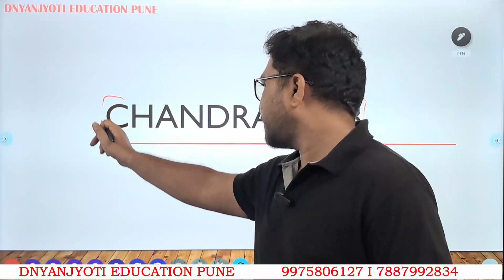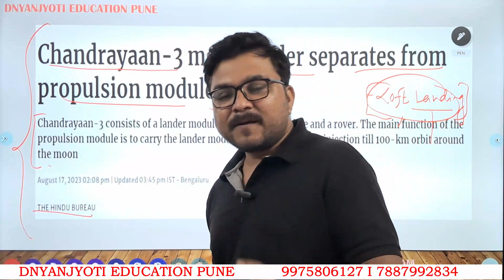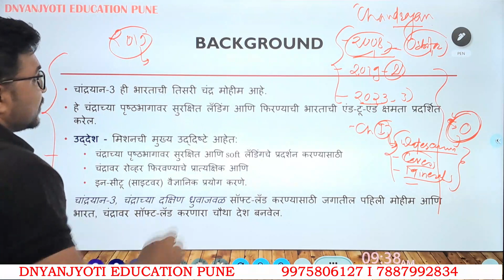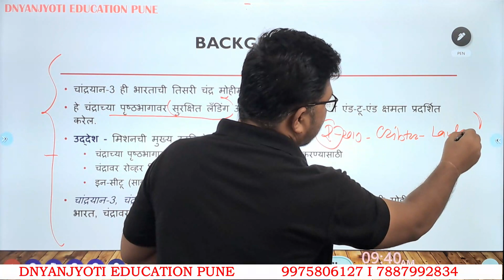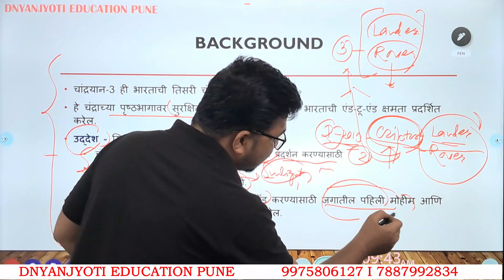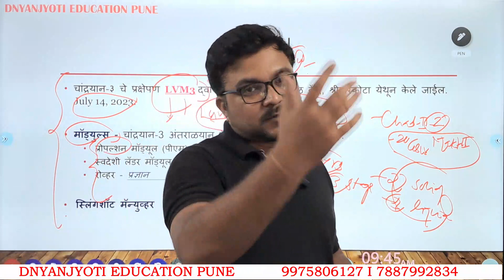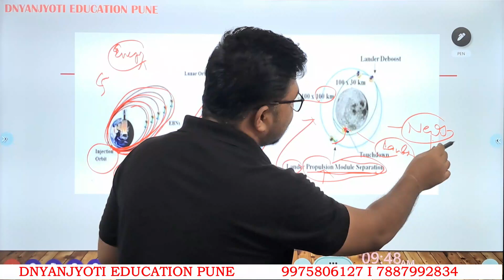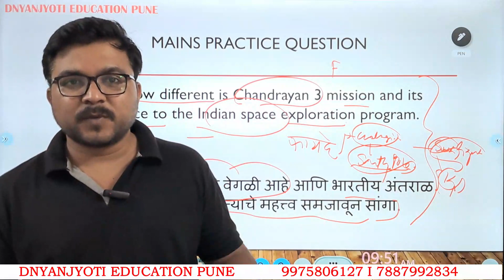CHANDRAYAAN 3 | UPSC | MPSC | THE HINDU | INDIAN EXPRESS